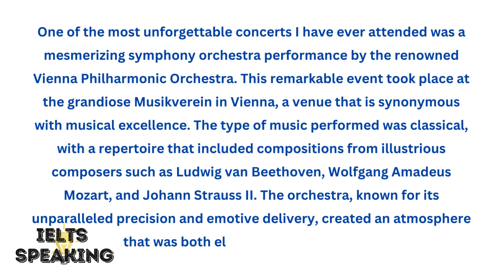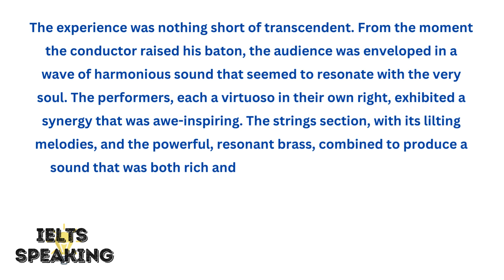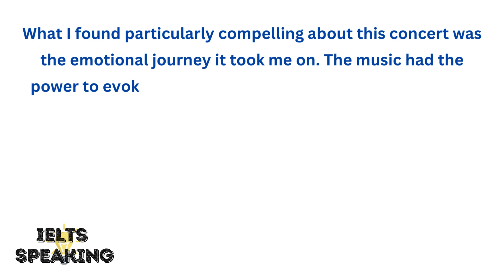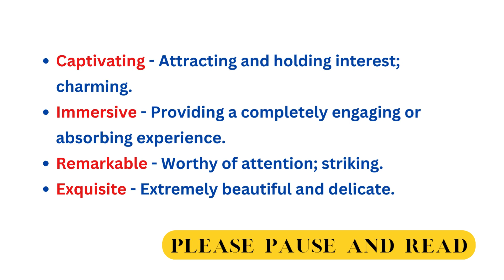Describe A Music Or Concert That Has Made An Impression On You - IELTS Speaking Part 2 Topic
Describe A Music Or Concert That Has Made An Impression On You -

Explore the unforgettable experience of attending a mesmerizing symphony orchestra concert by the Vienna Philharmonic Orchestra at the prestigious Musikverein in Vienna. Dive into the world of classical music with compositions from Beethoven, Mozart, and Strauss II, as performed by virtuosos in an electrifying atmosphere. Discover how this concert, filled with poignant melodies and majestic symphonies, left a lasting impression, taking audiences on an emotional journey from melancholy to jubilation. Join us as we recount the exquisite execution and profound impact of this remarkable musical event.